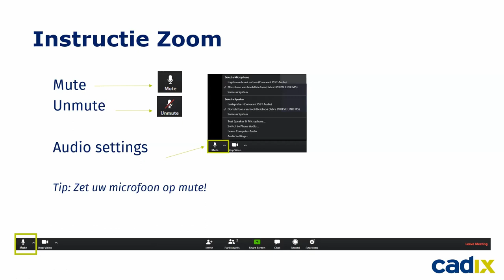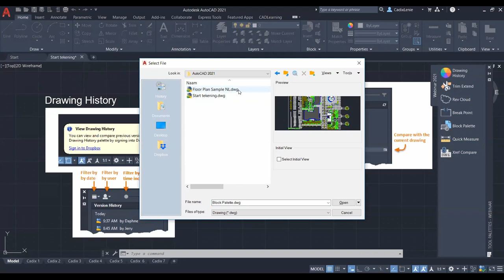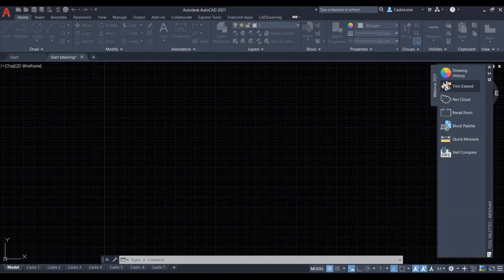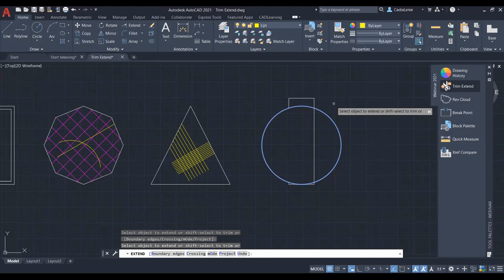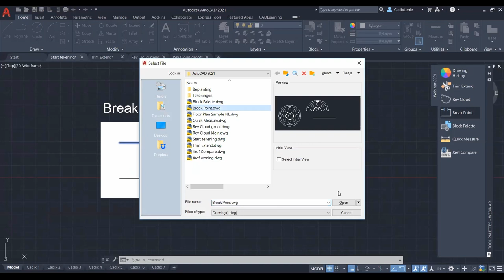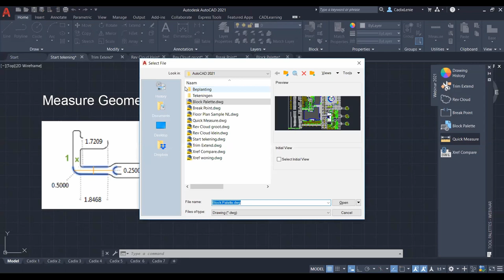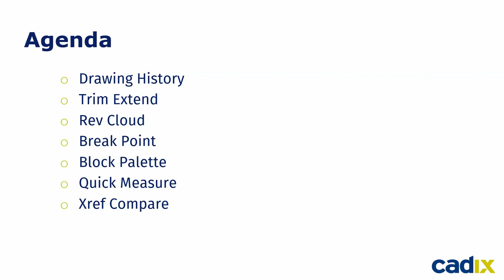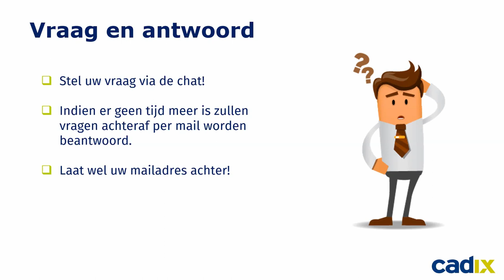Webinar: What’s new in AutoCAD 2021?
Tijdens het webinar brengt Lenie Nanninga, Productspecialist AutoCAD, u op de hoogte van alle nieuwe verbeteringen en vernieuwingen binnen AutoCAD 2021. Onderwerpen als DWG History, Trim en Extend, Revision Cloud, Xref compare, Distance worden uitgebreid besproken. Na afloop van het webinar bent u weer helemaal up-to-date en kunt u nog sneller en efficiënter met AutoCAD werken.